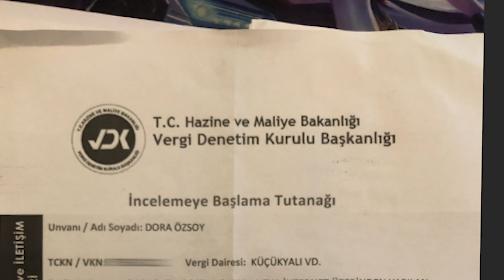Neden 340,000 TL Ceza Yedim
340 bin TL'lik ceza VLOGu.